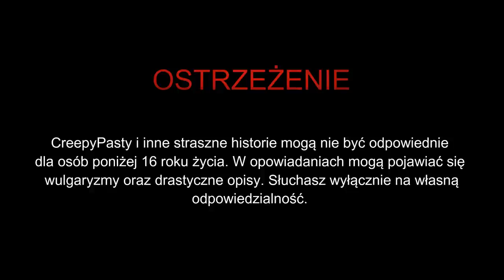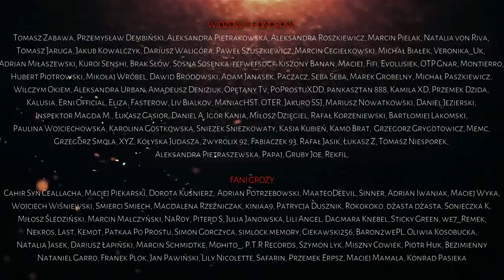Pandemonium - CreepyPasta [CreepyWyzwanie vol. 7]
☛ Scenariusz: Gabriel Grula
☛Grafika/Art: Antart1023
☛ Lektor: Jakub Rutka (IG: jakubrutka)

✌ FANI GROZY
Cahir Syn Ceallacha, Maciej Piekarski, Dorota Kuśnierz,  Adrian Potrzebowski, MaateoDeevil, Sinner, Adrian Iwaniak, Maciej Wyka,